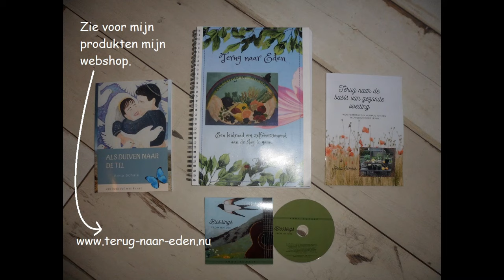zaaien Maart | broeikasje klaar maken | moestuin | zelfvoorzienend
In deze video ga ik het broeikasje klaar maken voor het nieuwe moestuin seizoen, ik ga de eerste dingen zaaien, want het is alweer Maart geworden en dan kunnen de eerste dingen al in de kas voorgezaaid worden. Wil je meer weten over ons zelfvoorzienend leven kijk eens op